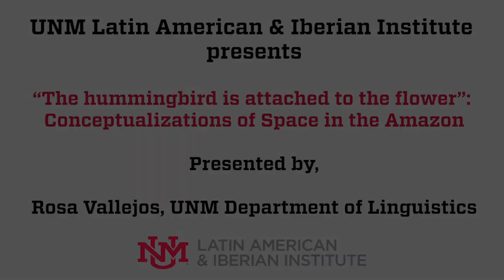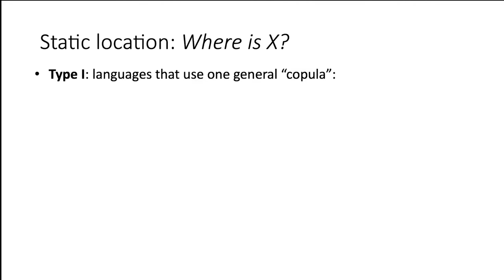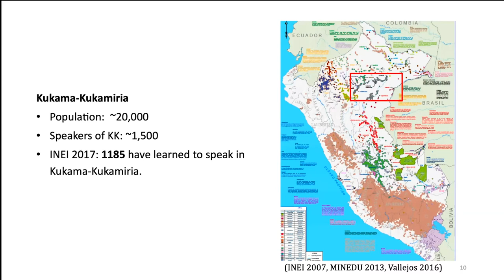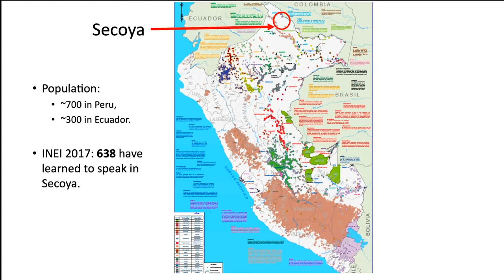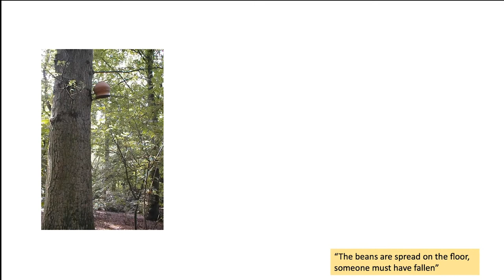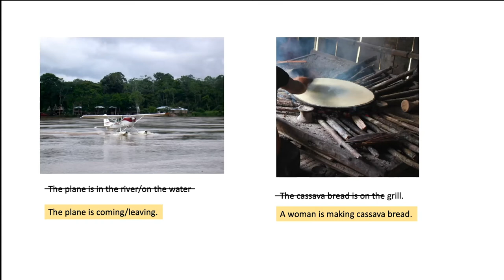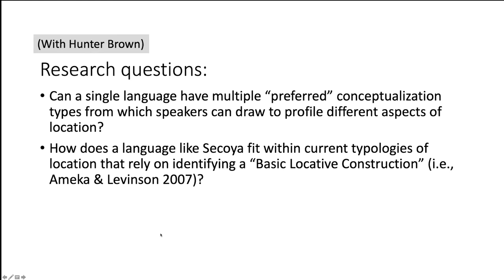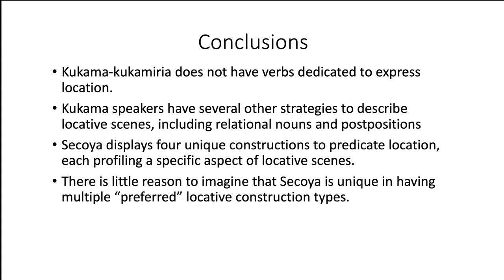“The hummingbird is attached to the flower”: Conceptualizations of Space in the Amazon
How we talk about the location of objects in space varies greatly across communities. This talk offers an overview of the expression of location in two languages: Kukama (Tupian) and Secoya (Tukanoan), both spoken in the Amazon of Peru. The data presented in this talk come from ongoing collaborative work with the Kukamas and Secoyas. This data is comprised of naturally occurring sentences from oral narratives and conversations, as well as elicited responses using photographs carefully chosen to depict culturally-appropriate locative scenes.

In Kukama, speakers specify different types of space by means of postpositions and adverbial elements. In contrast, Secoya has a set of verbs that pay attention to the deliberate position of the object being located, the type of space, and the relationship between the two. For example, a question such as where is the stick?, could be answered with any of the following sentences: it is lying on the table, it is standing on the ground, it is sitting in the basket, or it is leaning on the rock. The speakers of Kukama and Secoya demonstrate that there are multiple possibilities to conceptualize space, and some pay close attention to specific aspects of their surroundings.